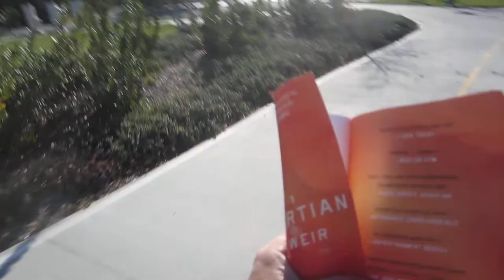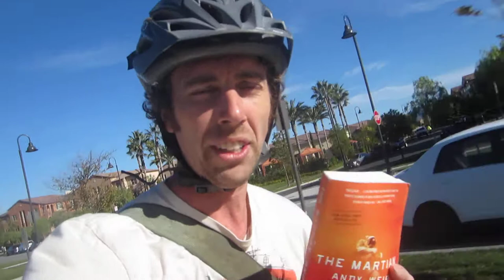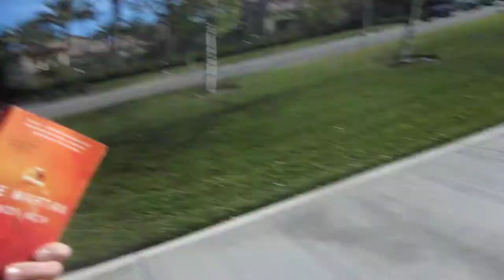The Martian by Andy Weir, Awesome Fun Read - Book Review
The Martian by Andy Weir is such a great read!!

Update: I did recently see the movie and while I thought they did a nice job of replicating the book, it lacked some details that was super exciting to learn and follow in the book. I would highly recommend the book over the movie! My Top Bike Products:

My Top Bike Tools For My Garage:

23 Piece Bike Tool Kit